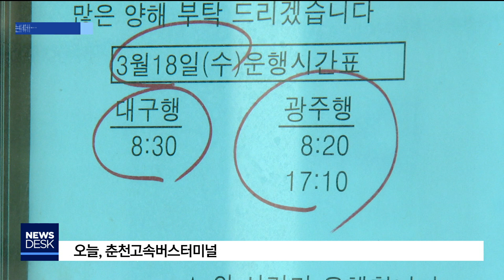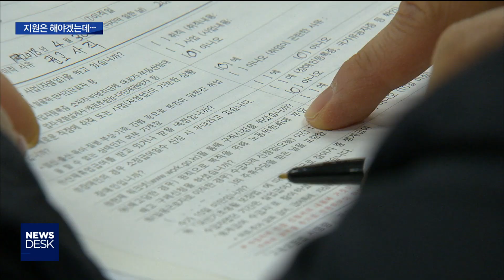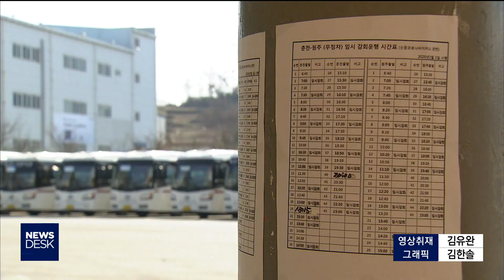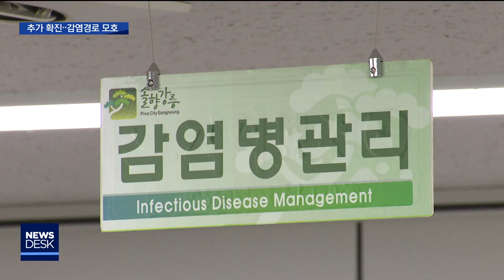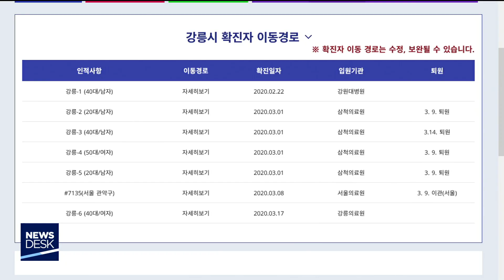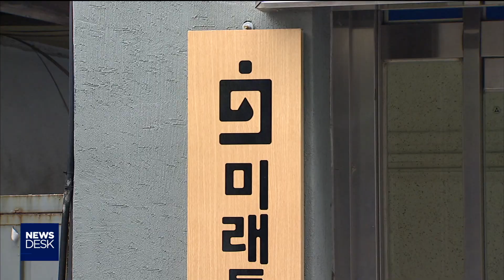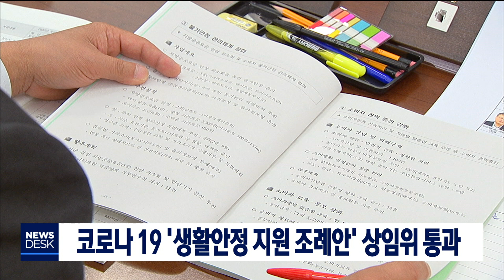[춘천MBC]뉴스데스크 2020.03.18